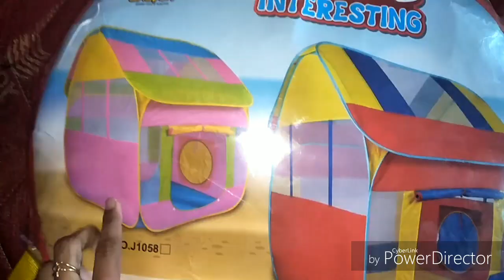Gift your child a safe privacy | Toyshine Foldable Play Tent Review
A giant playhouse for tiny kids makes for huge fun!
Give your little boy a castle all his own with a premium Playhouse Play Tent from Toyshine. Made with tough, durable polyester that’s strong enough to hold up to even rough horseplay, our play tents are perfect for children looking to expand their imaginations and creativity through engaging roleplay.
This pop-up play tent comes in two pieces folded up nicely into a bag. All you do for set up is pull it out and unfold the big piece. And then unfold the top piece and put it on!. Your child will be able to begin playing right away without waiting through complicated assembly.
It has a removable roof and mesh window. Through the mesh window on the outside, so you can easily watch your children as they play!
It's a great size tent that measures approx. 4' across and 5' tall when assembled -- perfect for 3 or 4 small children. You can place toys, pillows or anything else you little one may want in there.
Gift this amazing play tent to your children and watch them play happily.
Yummy Kadaai
Link to buy Toyshine foldable play tent: